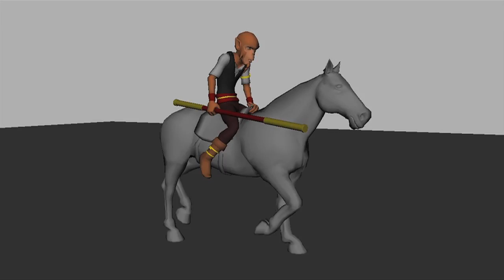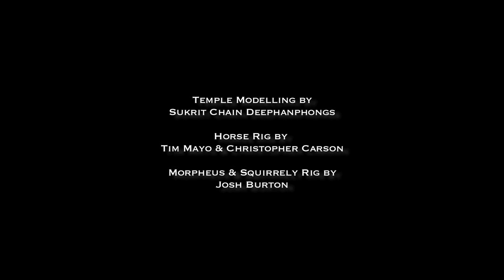Animation Reel 2011